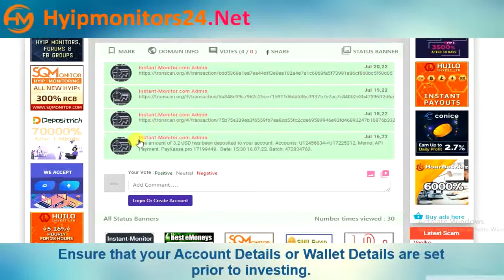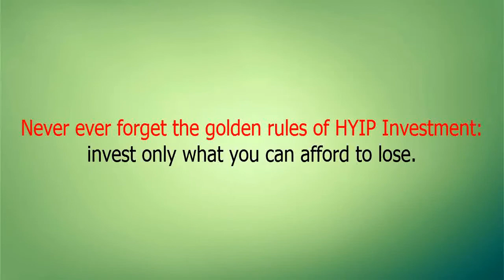perryfunds.com Paying or Scam Review Analysis